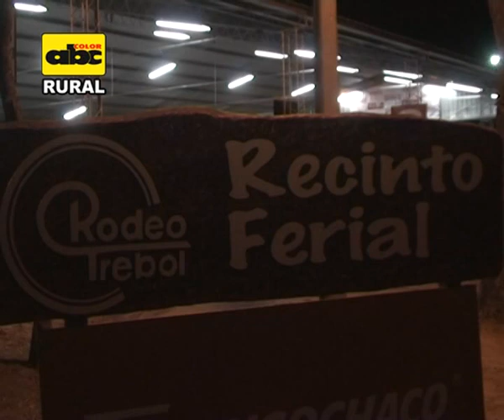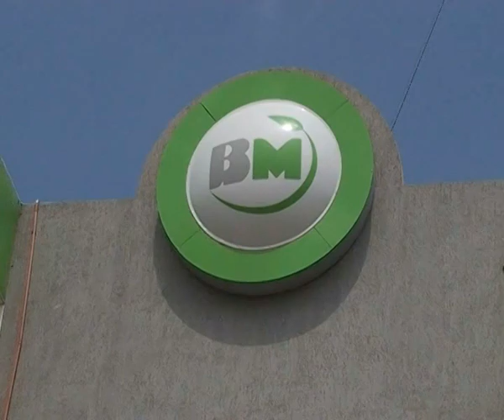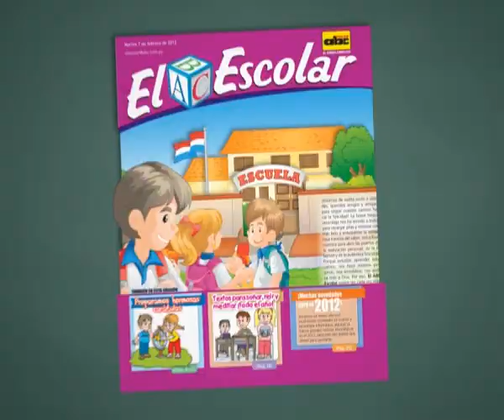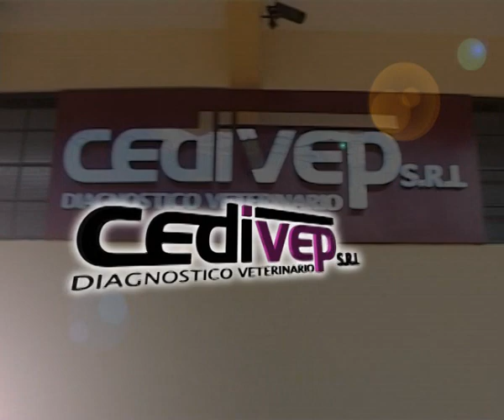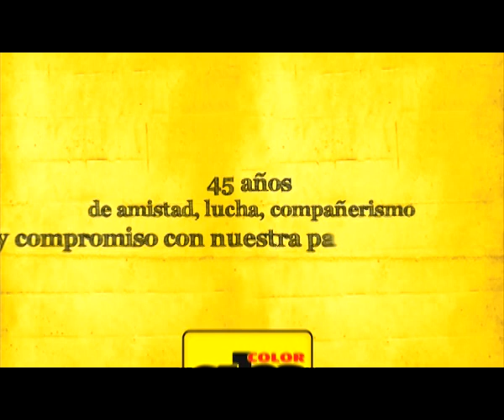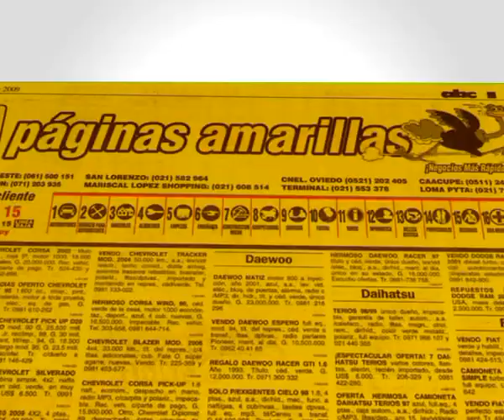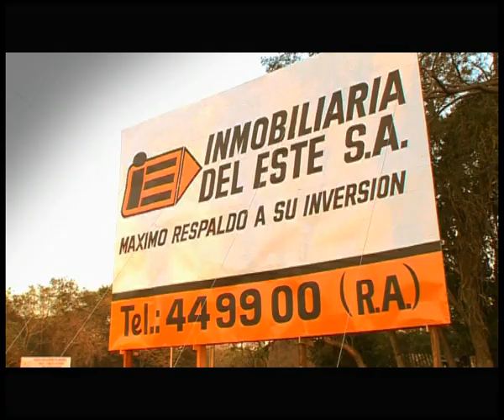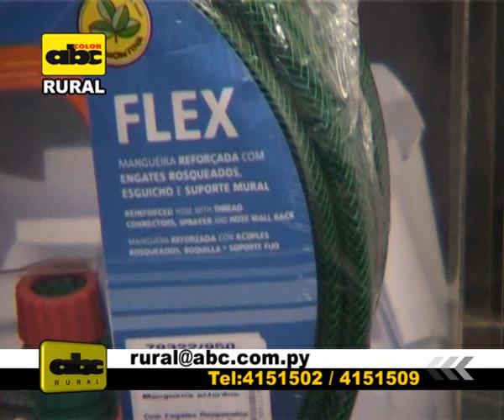Expo Rodeo Trébol 2012 (ABC RURAL)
ABC RURAL  Programa 535